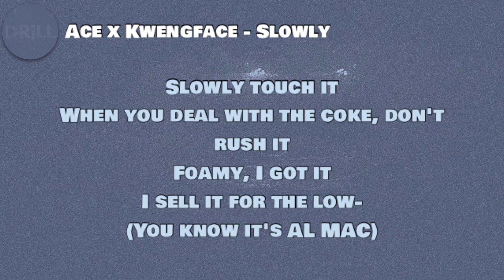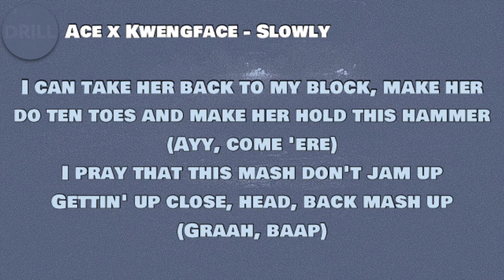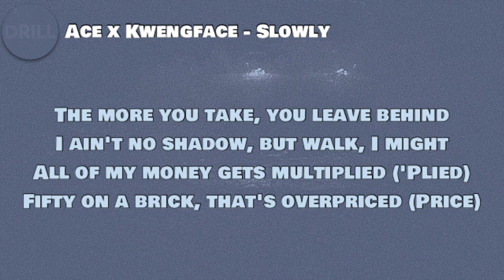Ace x Kwengface - Slowly (Lyrics)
🎵 Ace x Kwengface - Slowly

Lyrics to ‘Slowly’ by Ace and Kwengface:

[Intro: ACE]
Slowly touch it
When you deal with the coke, don't rush it
Foamy, I got it
I sell it for the low- (You know it's AL MAC)

[Hook: ACE]
Slowly touch it
When you deal with the coke, don't rush it (Don't rush it)
Dot foamy, I got it
I sell it for the low, with me, make profit (Profit)
I bet your plug's plug can't beat it (Beat it)
And I'm the man in the middle
Yo, I can be the man with the riddle
Told bro he's off safety, mind how you fiddle (Yo)
Slowly touch it

[Verse 1: ACE]
I collect bands nowadays
More time I just sit back nowadays (Sit back)
Clean it, grease it, it's ready now I beat it
I was in the trap with my nigga like teethin'
I was in jail fightin' bail 'cause of previous (Previous)
In the jungle there ain't no feelings
Wreak all the grub, then they locked up
A nine in the pot, I ain't fuckin' this up
Twice on the landin' runnin' outta luck (Luck)
Fling it to the brim when you feelin' that slug
Yo, big ting packin' a punch
My niggas in jail for dinners and guns
Thousand grams that's goin' up countr' (Oh shit)
Only talk about eighths, don't spread no rumours
In my phonebook there's a whole lotta shooters (Shooters, shooters)

[Verse 2: Kwengface]
Oi, look
I can make a hood ting lit (Oi, oi)
Yo, I can take a uptown quick with a penthouse view, show her somethin' diff'
Turn this boujee ting to a stranga (True)
I can take her back to my block, make her do ten toes and make her hold this hammer (Ayy, come 'ere)
I pray that this mash don't jam up
Gettin' up close, head, back mash up (Graah, baap)
LV drip when I'm shoppin' in Pari'
Or I'm in the midlands shoppin' for strallies (Where they at?)
This Tik Tok ting's too catty
I wish I never fucked, she way too chatty (Oi, graah)
Man's lettin' it shoot (Graah, baap), lettin' it boot (Braap)
Do it like bro, man did it, splasher (Di-di-di)
I'm steppin' with (Shh), get slapped with a root (Slap)

[Hook: ACE]
Slowly touch it

[Verse 3: ACE]
The more you take, you leave behind
I ain't no shadow, but walk, I might
All of my money gets multiplied ('Plied)
Fifty on a brick, that's overpriced (Price)
Twenty on the wrist, that's overlight (Light)
Thousand cats that's on my line
AMG specs with the seats reclined
Blacked out tints 'cah the heat's inside

[Verse 4: Kwengface]
Being this lit is overhyped
Took time for this, won overnight (Oi, oi)
Man tryna charge seven bags for a hand ting
That's a mad ting, that's overpriced
One hundred bags ain't enough (No they ain't)
Two hundred bags ain't enough (Uhuh)
Three hundred bags ain't enough
So I need a quick half a mil', then I'm off

[Hook: ACE]
Slowly touch it

[Outro: ACE]
Slowly